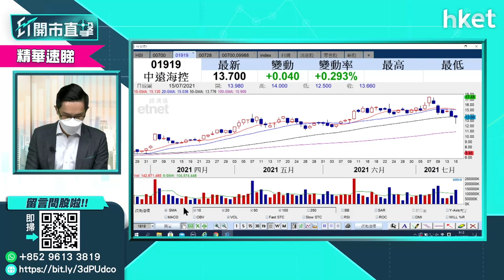【ET開市直擊】（精華）中電信728股價創新高 預告上半年純利增長近三成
中電信（00728）股價今早再升1%，早段高見3.1元創52周新高。中電信預告今年上半年純利介乎175.76億至178.55億元（人民幣，下同），按年增長26%至28%。消息對中電信股價有幾利好？中薇證券黃偉豪（Ravi）為你分析。